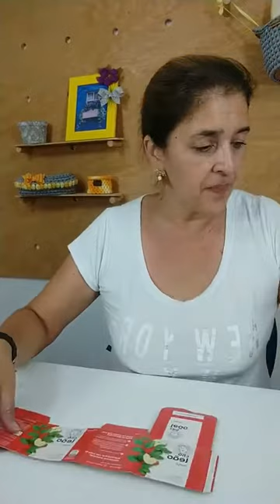LIVE: Porta treco para Home Office | Isamara Custódio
Pra completar o kit de Home Office, nessa live te ensino a fazer um porta treco super lindo e que trará mais praticidade pro seu dia a dia!